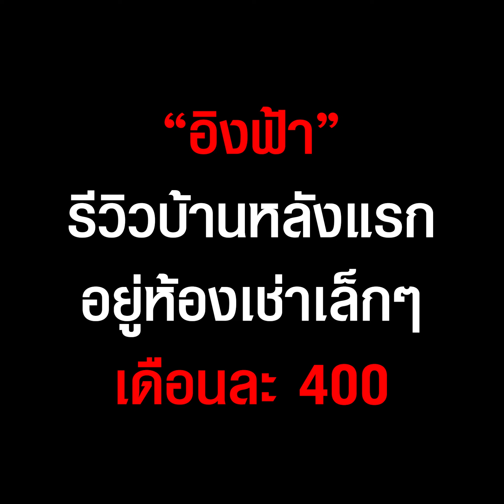“อิงฟ้า” รีวิวบ้านหลังแรก อยู่ห้องเช่าเดือนละ 400 4 ชีวิต สุดจะรันทด | TopNewsทั่วไทย | TOP NEWS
“อิงฟ้า” รีวิวบ้านหลังแรก อยู่ห้องเช่าเล็กๆเดือนละ 400 อัดกัน 4 ชีวิต สุดจะรันทด